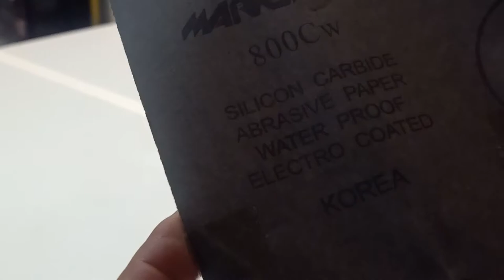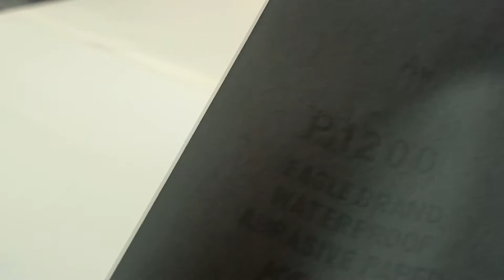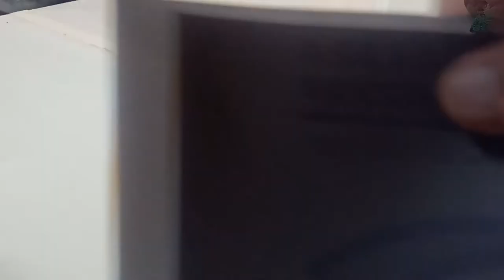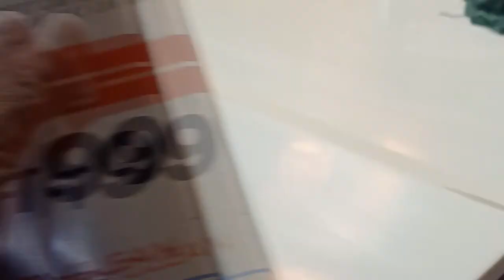BOLEH KE POLISH PERMUKAAN MARBLE GUNA KERTAS PASIR... | sand paper and marble counter top DIY #6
Kali ni saya nak share experiment polish marble counter top guna kertas pasir. Korang rasa boleh ke tidak ? Korang nilai sendiri ye. Tengok video ni sampai habis.😉

يمكنك تلميع سطح طاولة الرخام

Kan du polere benkeplate i marmor

Чи можете ви відполірувати мармурову стільницю